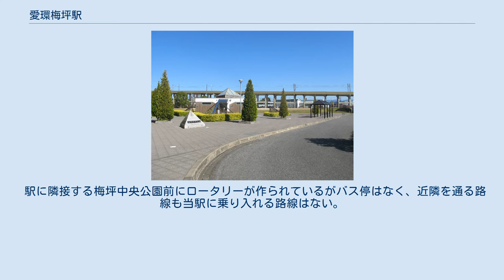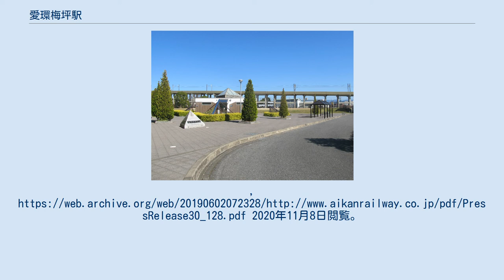愛環梅坪駅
愛環梅坪駅（あいかんうめつぼえき）は、愛知県豊田市東梅坪町にある愛知環状鉄道線の駅である。
 貝津駅と共に、周辺地域住民増加と愛知万博開幕に合わせて同市の要望により駅が新設された。
駅名に「愛環」の名称がつくのは、駅南側に名鉄三河線・豊田線の梅坪駅があるためである（2019年現在、愛知環状鉄道線内の駅で「愛環」を冠するのは当駅のみである）。
 単線1面1線の高架駅でホームは西側にある。
将来的に東側にもホームを設置し、相対式2面2線にできる構造になっている。
駅員時間配置駅で、朝夕時間帯に窓口が営業している。
エレベーターが設置されているが、改札とホームを行き来するには2基を乗り継ぐ必要がある。
 当駅の北側で名鉄豊田線を潜り抜ける。
 豊田市統計書によると、当駅の一日平均乗降人員は、以下の通り推移している。
 駅前ロータリーと梅坪中央公園 当駅（上）と梅坪駅（下）との位置関係 駅の少し四郷方で名鉄豊田線をアンダーパスする。
 駅に隣接する梅坪中央公園前にロータリーが作られているがバス停はなく、近隣を通る路線も当駅に乗り入れる路線はない。
付近のバス停は次の何れかとなる。
 ^ 企業情報 沿革　愛知環状鉄道 ^ “「TOICA」乗車券のサービス開始日について” (日本語) (PDF) (プレスリリース), 愛知環状鉄道, (2018年12月12日), オリジナルの2019年6月2日時点におけるアーカイブ。
 ^ オープンデータ　データ提供　豊田市統計書 - 豊田市